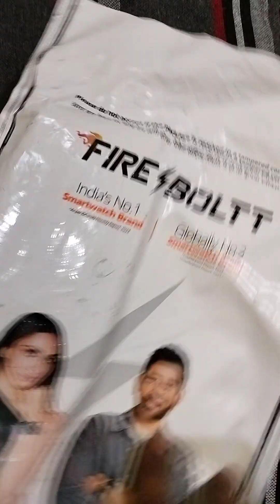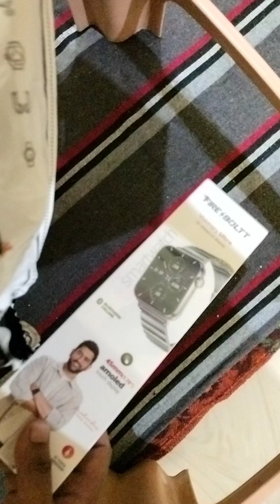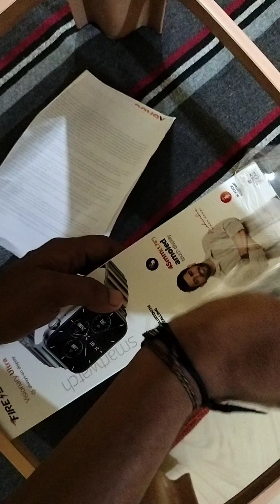दोस्तों मेरे साथ हुआ फ्रॉड⌚, आप भी सावधान रहें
दोस्तों तो दोस्तों मैंने पहली बार fireboltt की वेबसाइट से एक स्मार्ट वॉच मंगाई थी जो कि मुझे डिलीवर की गई लेकिन जो मैंने स्मार्ट वॉच मंगाई थी उसकी जगह फायरबोल्ट ने मुझे किसी दूसरी प्रकार की स्मार्ट वॉच भेज दी जिसकी शिकायत मैंने अभी की है लेकिन अभी तक उसका कोई सॉल्यूशन नहीं मिला है जैसे ही सॉल्यूशन मिलेगा दोस्तों आपको जानकारी दे दी जाएगी| आप भी सावधान रहें क्या आपको भी ऐसा फ्रॉड कभी हुआ है?